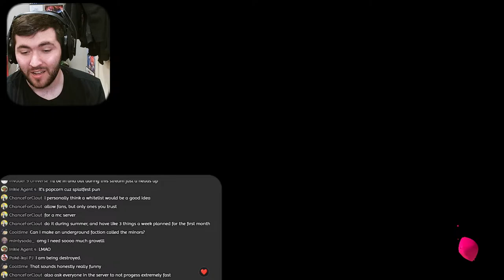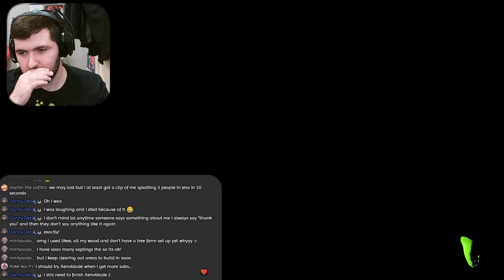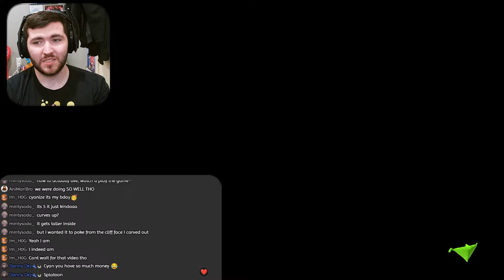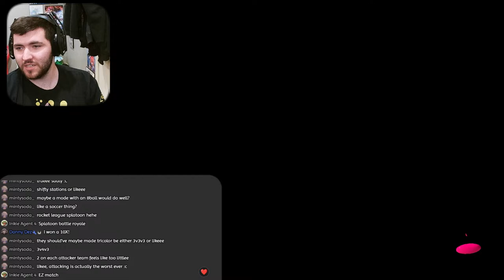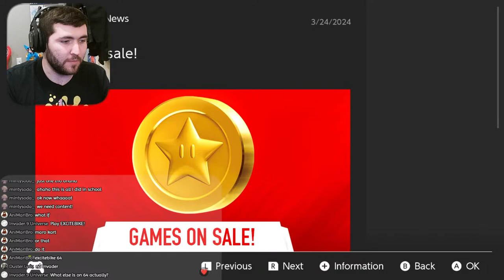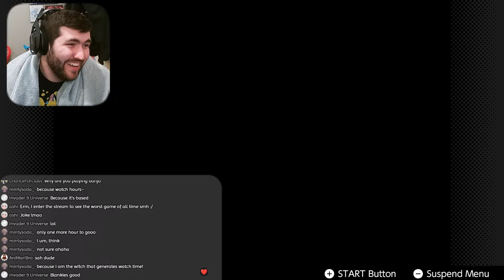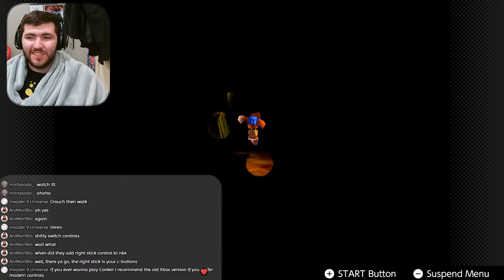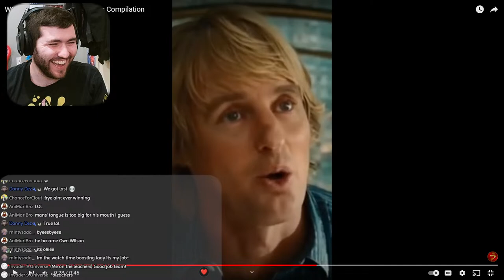DAY 2 SPLATOON INSTRUMENT SPLATFEST!